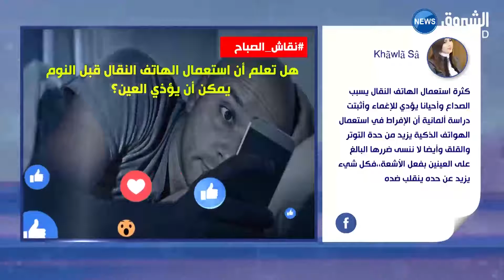كومنتار: هل تعلم أن الهاتف النقال قبل النوم يمكن أن يؤذي العين؟